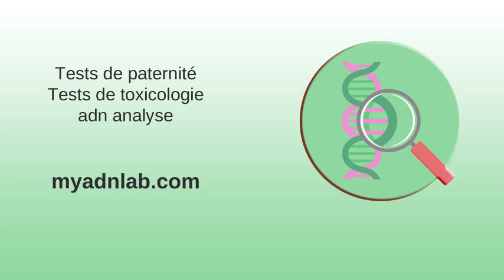Intégration de données in vitro sur la biodisponibilité des ...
Intégration de données in vitro sur la biodisponibilité des ... . Techniques de l'Ingénieur: Documentation scientifique et technique ... . CITEPA Centre Interprofessionnel Technique d'Etudes de la ... . Bankexam.fr - Téléchargez gratuitement vos sujets et corrigés d ... . Metrohm : le spécialiste de vos analyses chimiques . Cefira - Domaine de formation : Microbiologie .